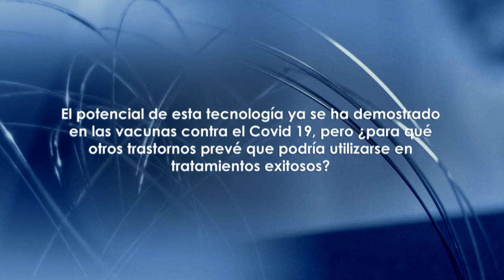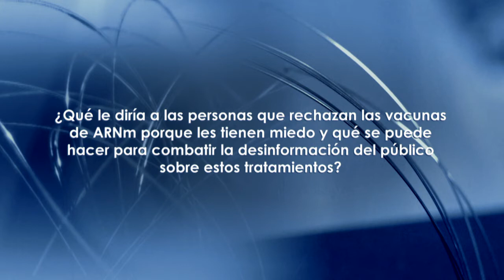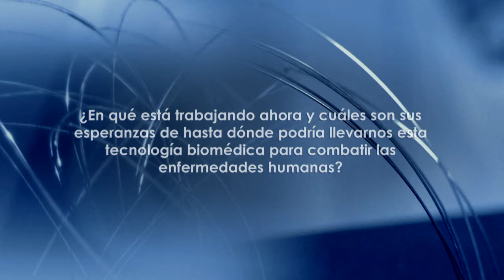Entrevista con Katalin Karikó, XIV Premio Fronteras del Conocimiento en Biología y Biomedicina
El Premio Fundación BBVA Fronteras del Conocimiento en Biología y Biomedicina ha sido concedido en su decimocuarta edición a Katalin Karikó, Robert Langer y Drew Weissman por sus contribuciones a las terapias de ARN mensajero (ARNm) y a la tecnología de transferencia que permite a nuestras propias células producir proteínas para la prevención y el tratamiento de enfermedades.